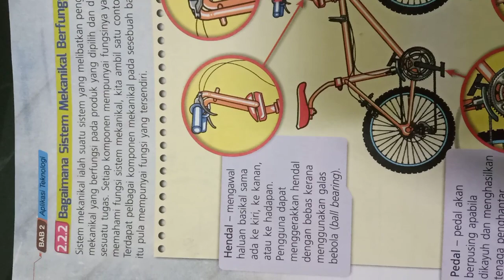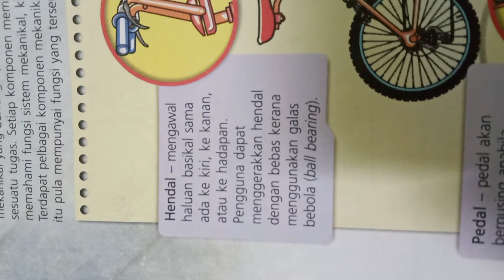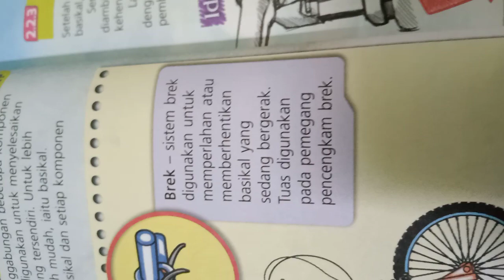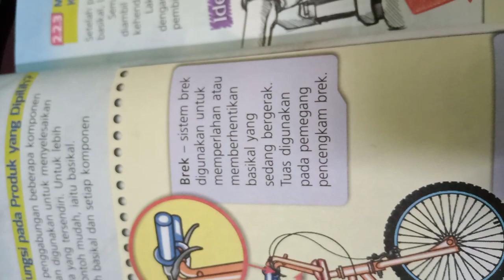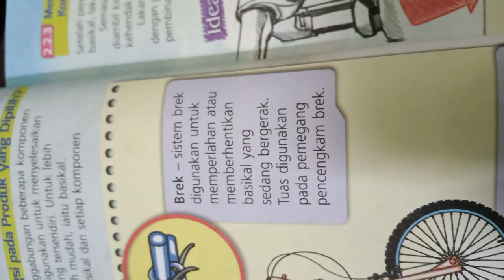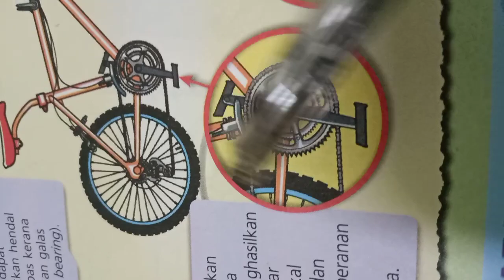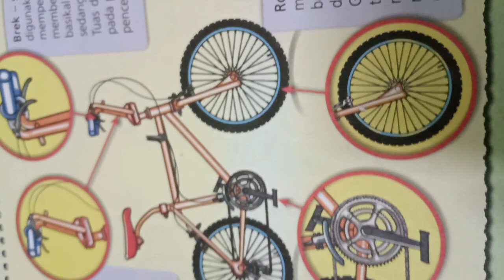RBT dan pjpk(1)